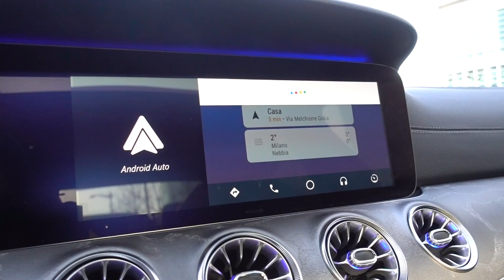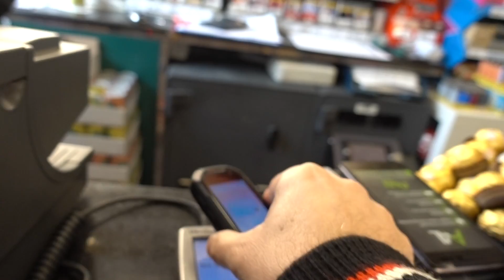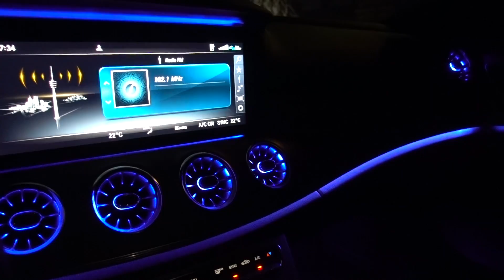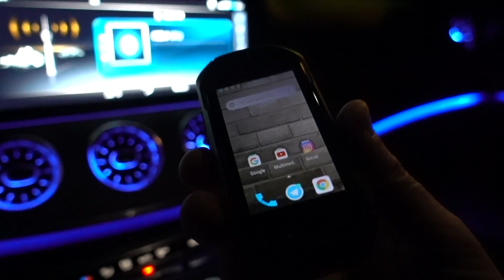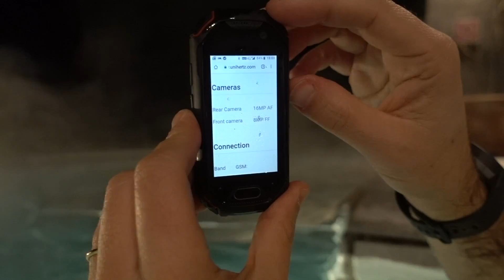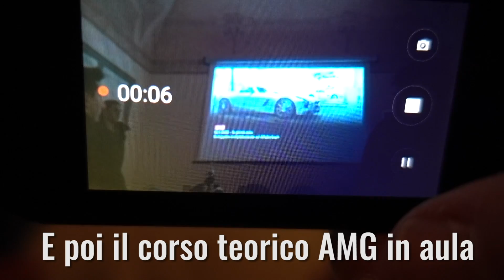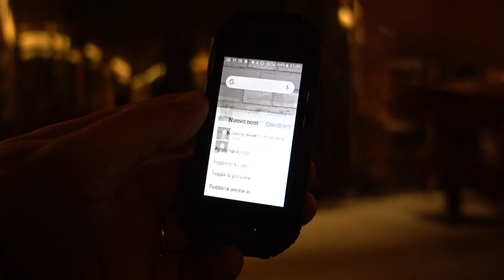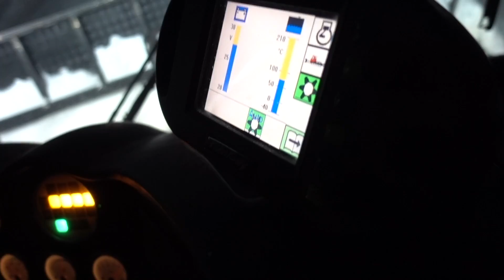Lo smartphone INDISTRUTTIBILE più PICCOLO DEL MONDO e la CLS 53AMG. Una giornata con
E si, da una parte la nuovissima coupè 4 porte AMG di Mercedes Benz. Nuovo motore ibrido, 435 cavalli e tanta tecnologia. Dall'altra lo smartphone rugged più piccolo del mondo, l'Unihertz Atom...CONTINUA